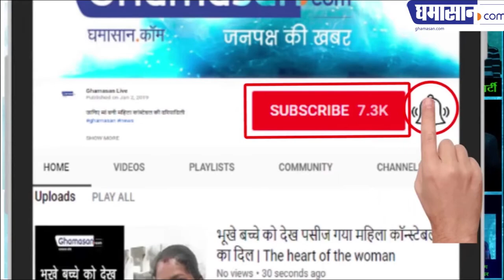SSP of Indore Ruchi Vardhan MIshra खुद जुटी सफाई में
उन्हें सफाई करता देख पुलिसकर्मी भी आगे आए

Indore's SSP Ruchi Vardhan Mishra is known for her extremely honest image. She had organized a program on Holi in the past, in which she saw herself taking garbage after the program was completed and all the policemen got involved in collecting the garbage.